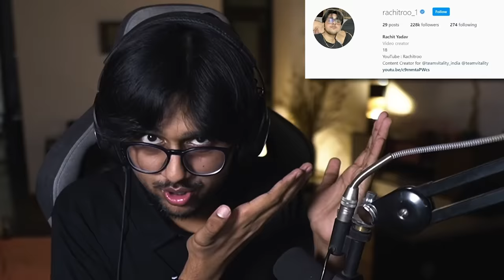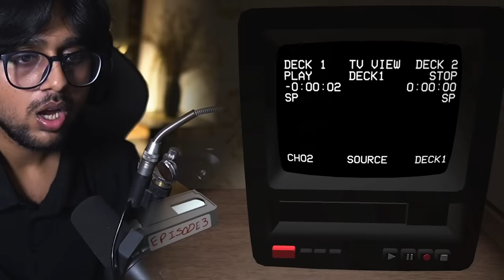DO NOT PLAY AMANDA THE ADVENTURE !!!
Amanda The Adventurer is CRUSEDD dora the explore is creepy